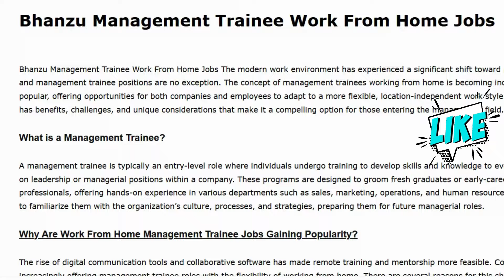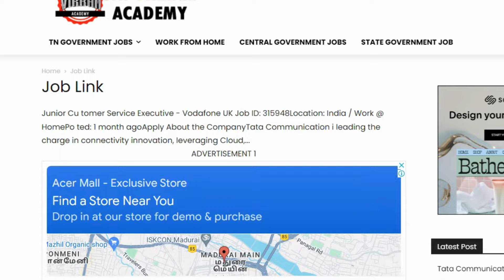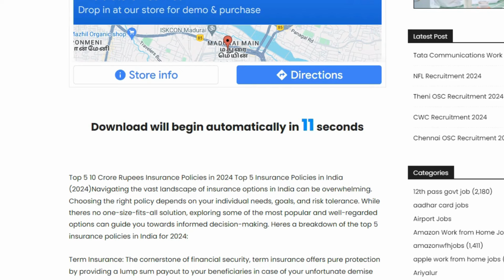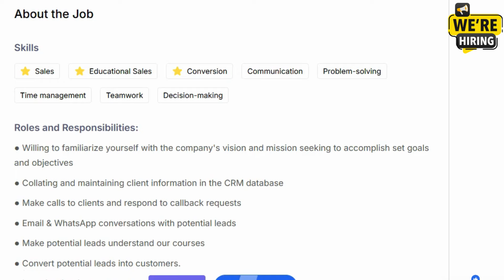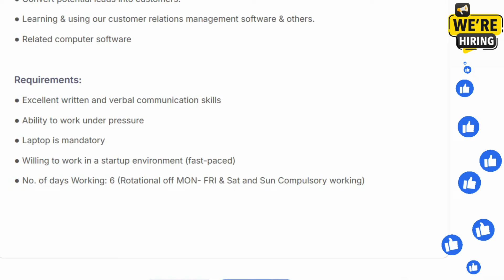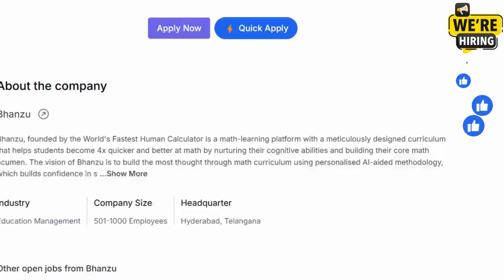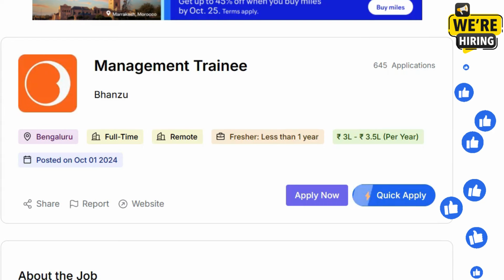வீட்டில் இருந்து வேலை செய்ய Free Laptop உண்டு 🧑‍💻 25,000 Salary Work From Home Jobs Tamil | SVA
இந்த வீடியோவில் நாங்கள் உங்கள் வீட்டில் இருந்து வேலை செய்ய Free Laptop கிடைக்க உதவுகிறோம்! இந்த 25,000 சம்பள வேலை வீட்டிலிருந்த